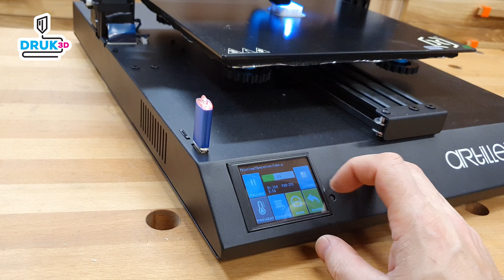D32. Drukarka 3D: Artillery Sidewinder X1 - unboxing, montaż i pierwszy druk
Doskonale wykonana drukarka o olbrzymim polu roboczym. Tak w 1 zdaniu można podsumować Artillery Sidewinder X1. Dziś rozmakujemy paczkę, zmontuję i uruchomię drukarkę. Zapraszam na film